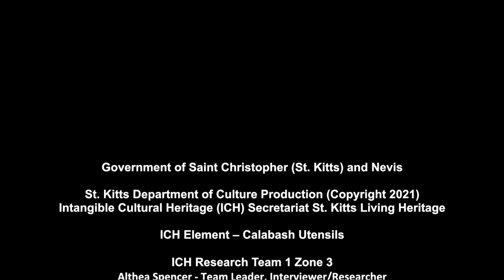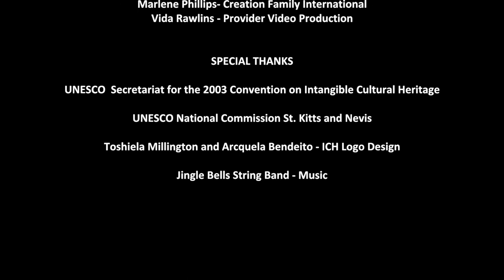04 CALABASH 10 13 ST KITTS ICH ELEMENT